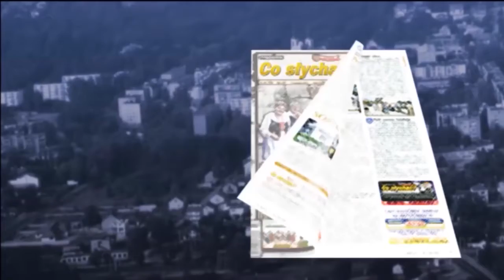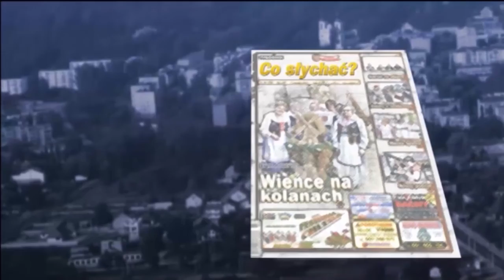Mińsk pytań / Czat bez dat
Czatowe popisy burmistrza Jakubowskiego trzeba umiejętnie dawkować. Nie tylko z powodu jego wymigujących odpowiedzi, ale i radości, które wywołują. Tak więc dzisiaj tylko te bardziej strawne...